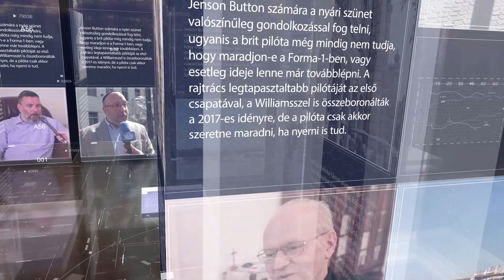PIRKADAT Breuer Péterrel: Weingartner Balázs